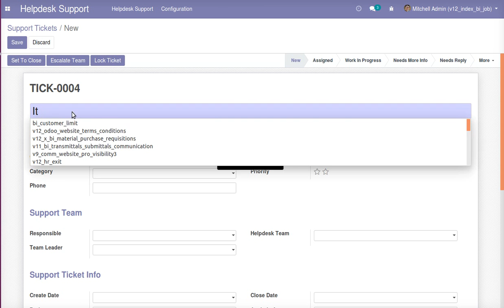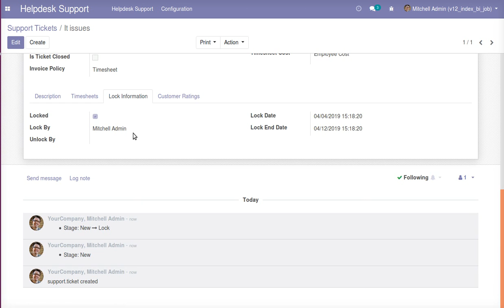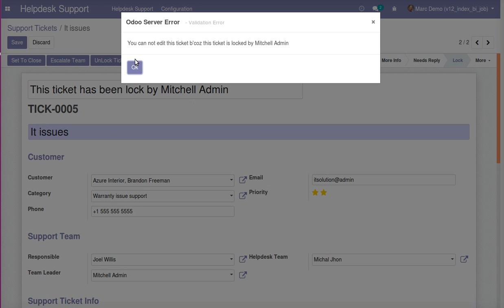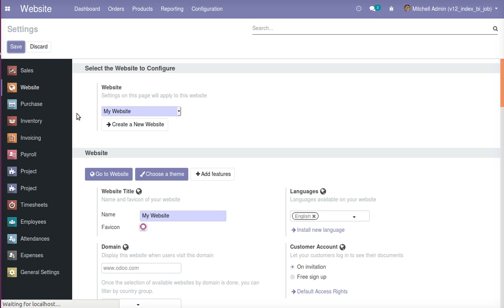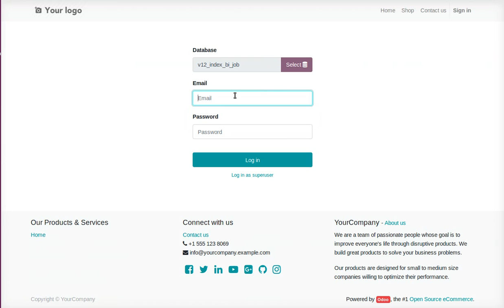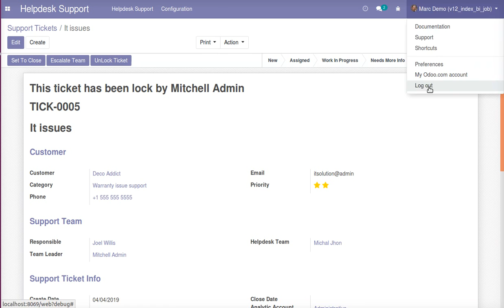How to manage Helpdesk Support Ticket Lock System | Odoo Apps Features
-- Now you can lock the ticket. No one can edit it, or delete it.

-- Only the user who locked the ticket can update it or unlock it.

1. Website Helpdesk Support Ticket Bundle
2. Website HelpDesk Service Level Agreement-Helpdesk SLA Odoo
3. Helpdesk support Ticket Auto Response in Odoo